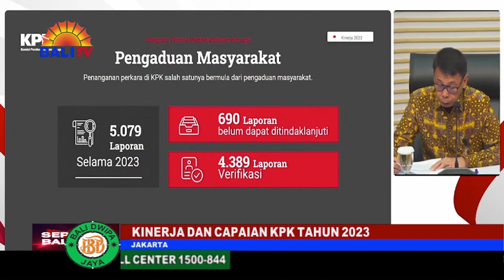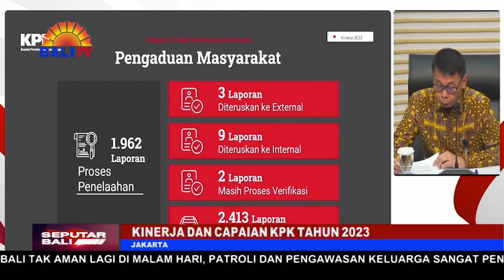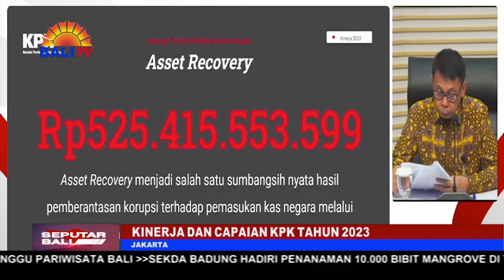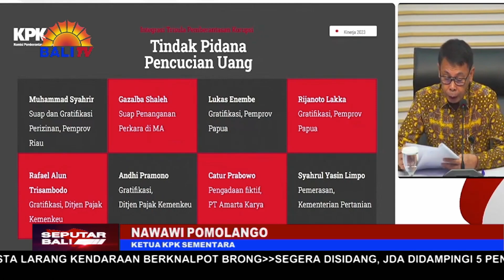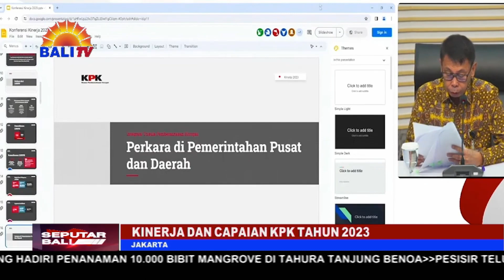KINERJA DAN CAPAIAN KPK TAHUN 2023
KOMISI PEMBERANTASAN KORUPSI (K-P-K) MENGKLAIM, TELAH BERHASIL MENYELAMATKAN UANG NEGARA DARI PENANGANAN PERKARA PIDANA TINDAK PENCUCIAN UANG SENILAI 525 MILYAR 415 JUTA 553 RIBU 599 RUPIAH, SEPANJANG TAHUN 2023. SEMENTARA DARI LAPORAN GRATIFIKASI, SEPANJANG TAHUN 2023, K-P-K JUGA TELAH MENERIMA SEBANYAK 3.703 LAPORAN, DENGAN 4.357 OBJEK GRATIFIKASI, DENGAN TOTAL NILAI MENCAPAI 20 KOMA 7 MILIAR RUPIAH. DARI JUMLAH TERSEBUT, 11 KOMA 1 MILIAR DITETAPKAN SEBAGAI MILIK NEGARA.